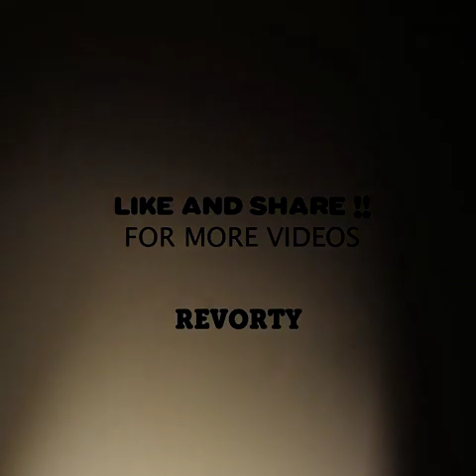Next Generation Elevator - You CAN'T STOP WATCHING THIS